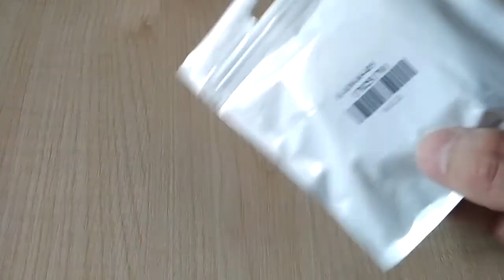Silicone Watch Strap for Xiaomi Mi Band 2 White Unpacking from Gearbest